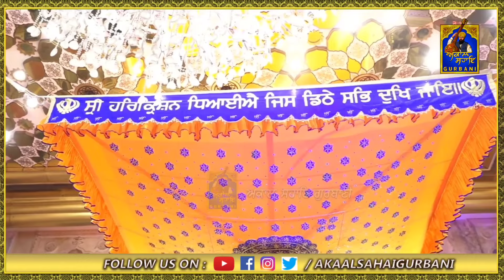Panjokhra Sahib Nishan Sahib Da Itihas || Dhadi Mehal Singh Ji Chandigarh Wale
Panjokhra Sahib Nishan Sahib Da Itihas || Dhadi Mehal Singh Ji